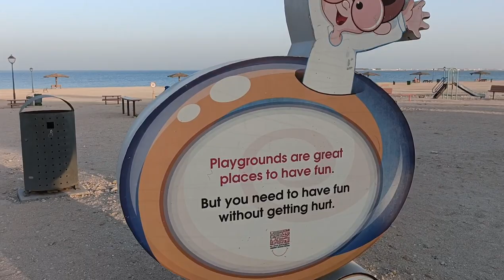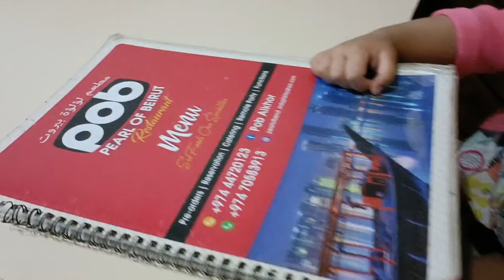Al Farkiah Coast (Beach) Al khor /Mom kikays channel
atlast nakapag swimming din Ang Athena Namin so nice and free of charge wla kaming binayaran since public beach ⛱️ Siya at my playground Kya tuwang tuwa Ang mga kids